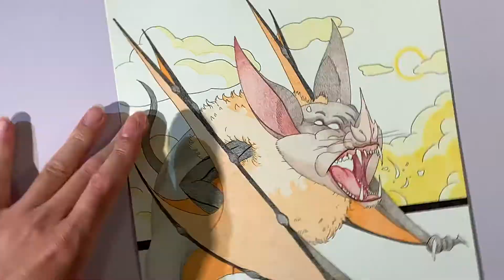Demon Bat Drawing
BGD ART. I did a Demon Bat drawing. This was a fun draw and I needed to do something easy compared to the Madara drawing. This took about the same amount of time's, but I didn't realize it cause it was a simple design. For a dark Animal I gave it not so much as "fun" colors, but more so stand out colors. The background is what I initially intended to do, but more so orange, but I didn't want this to have too much orange. Enjoy.